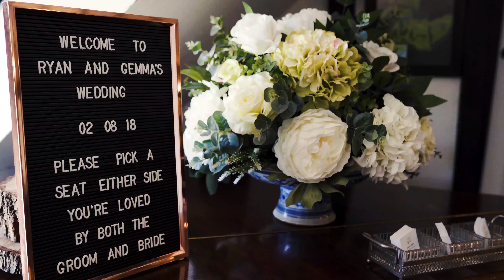Gemma & Ryan - Warren Golf and Country Club - 2 August 2018, preview